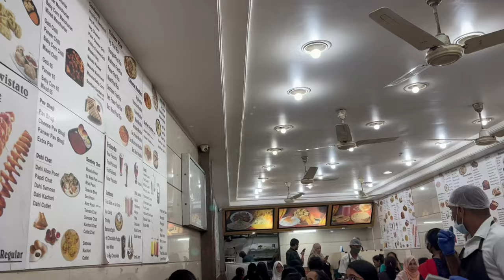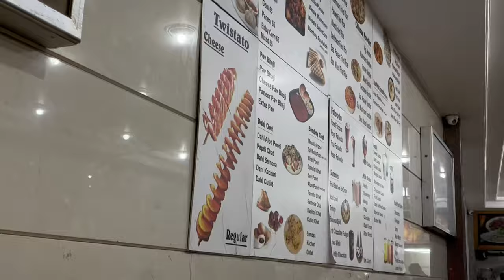Commercial Street Vlog & Haul 🛍️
Hey Guys!!!
I recently went to the famous market of Bengaluru- Commercial Street market. The market is famous for affordable clothing and accessories products. So I thought why not to share my experience about the market with you, hence I came up with my first market blog with the haul of the products which I bought from the market. I hope you liked the video if you did then please hit the like button, Comment your thoughts, share it with your loved ones & please please subscribe to the channel and hit the bell 🔔 icon to stay tuned.